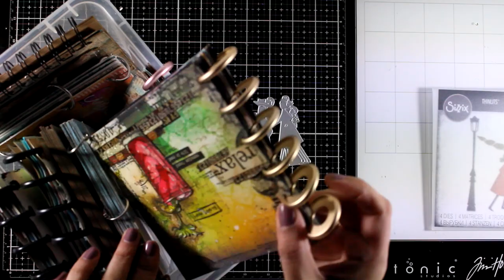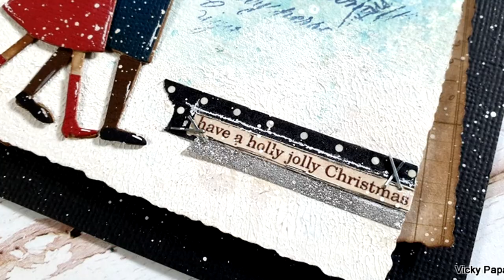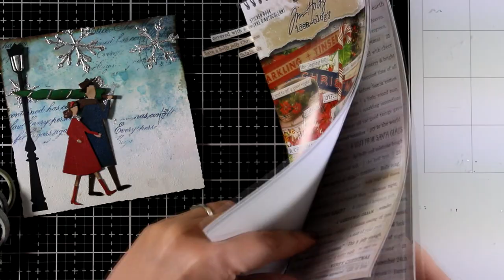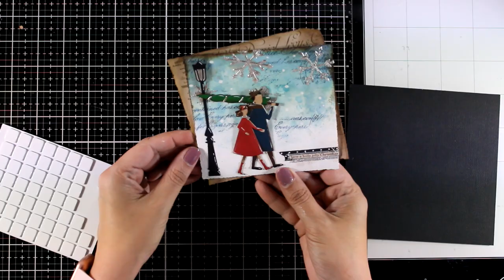Christmas art journal series | week 5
• Sizzix - Tim Holtz - Thinlits Die - Christmastime

• Expert Watercolor Pad, 9" x 12", 32 Sheets - Pack of 2 | ARTEZA

• Ranger Ink - Tim Holtz - Distress Ink Pads - Speckled Egg

• Ranger Ink - Tim Holtz Distress Ink Pads - Broken China

• Ranger Ink - Tim Holtz Distress Ink Pad - Faded Jeans

• Ranger Ink - Tim Holtz Distress Ink Pads - Walnut Stain

• Ranger Ink - Tim Holtz Distress Ink Pads - Vintage Photo

• Therm O Web - iCraft - Deco Foil - Transfer Gel - DUO - 4 Ounces

• Ranger Ink - Tim Holtz - Distress Archival Ink Pads - Mini Kit - Two

• Ranger Ink - Inkssentials - Inky Roller - 2.25 Inch Mini Brayer

• Sakura - Gelly Roll Pen - Classic Set - 05, 08 and 10 - White - 3 Pack

• Sizzix - Big Shot Foldaway Machine Only - White and Gray

• Tim Holtz - Idea-ology - Tiny Attacher with 100 Tiny Staples